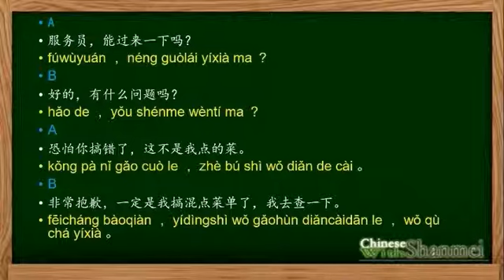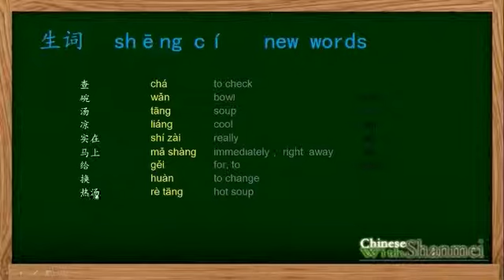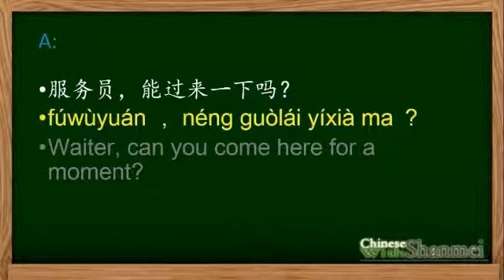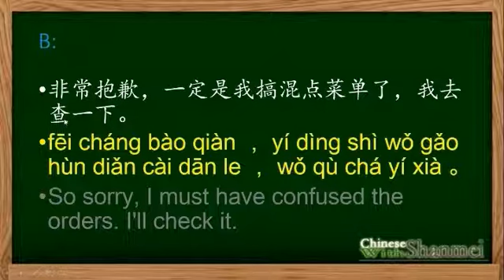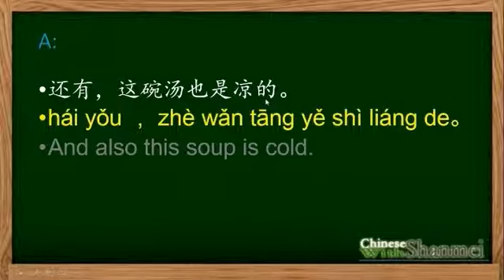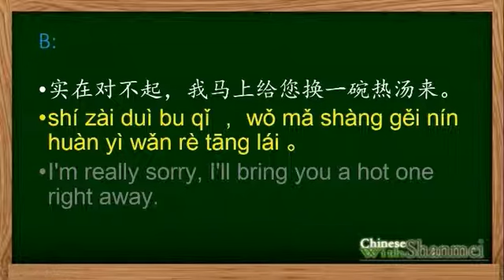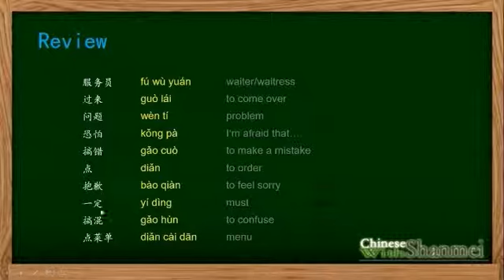Elementary Chinese上错菜了shàng cuò cài le served the wrong food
Useful words and expressions when you are served the wrong food or find out what you get is not what you ordered in a restaurant.